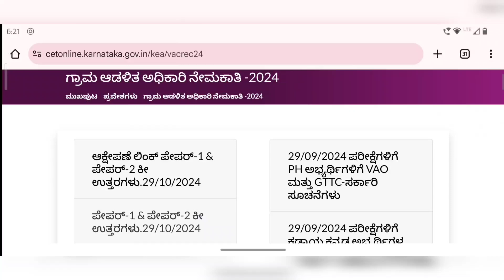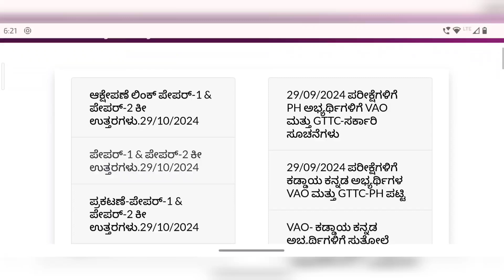ಗ್ರಾಮ ಆಡಳಿತ ಅಧಿಕಾರಿ ನೇಮಕಾತಿ ಪರೀಕ್ಷೆ ಕಟ್ ಆಫ್ ಅಂಕಗಳು, ಫಲಿತಾಂಶದ ಅಪ್ಡೇಟ್ | KEA VAO